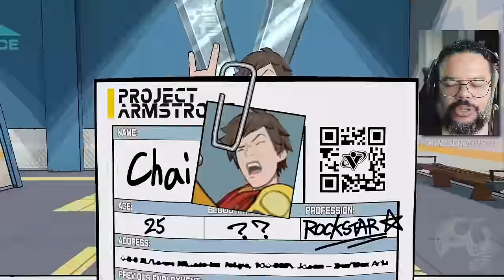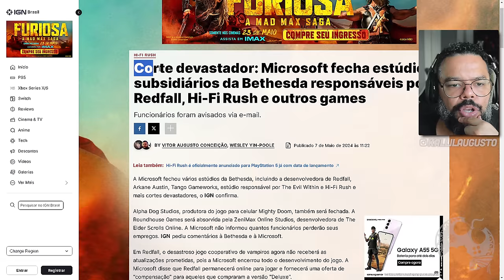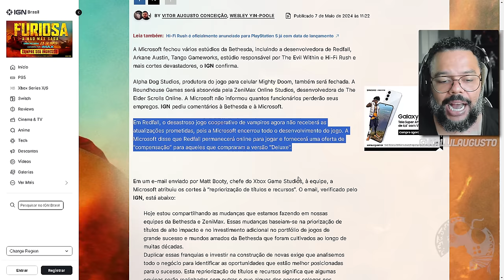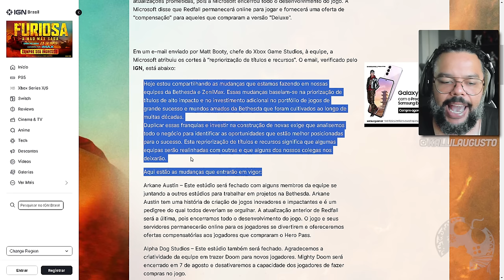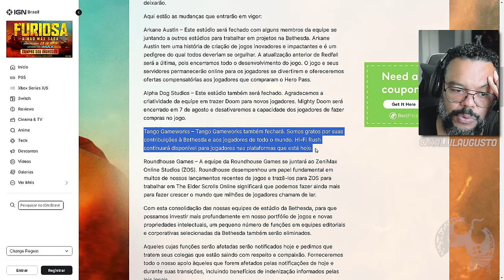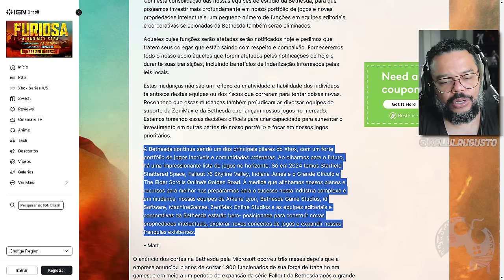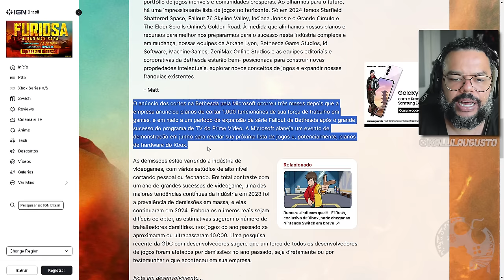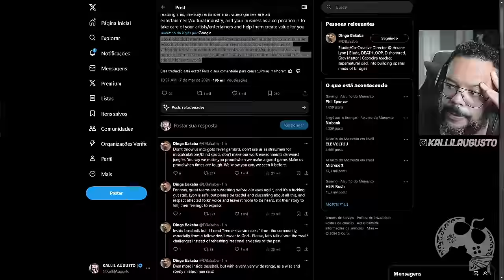BOMBA!!! Microsoft FECHA Estudio de HI-FI RUSH e THE EVIL WITHIN! ISSO NÃO FAZ SENTIDO!!!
No vídeo vamos comentar um pouco sobre o Fechamento de Estudios Subsidiários da Bethesda como Arkane Austin responsáveis por Redfall e Tango, responsáveis por The Evil Within e Hi-FiRush.

Me Contate

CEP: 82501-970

Kallil Augusto

Hashtags